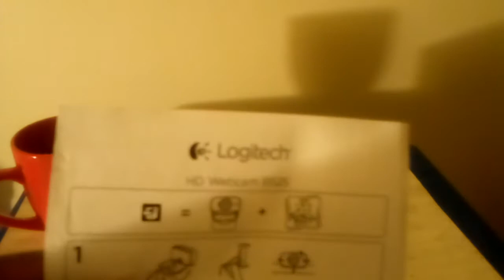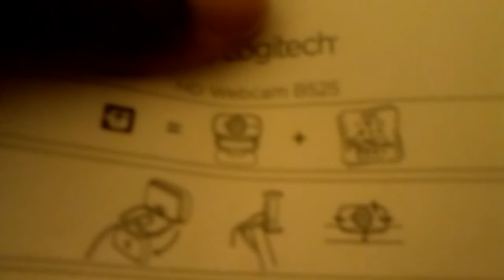Unboxing webcam 1 - Logitech HD B525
Unboxing Logitech HD B525